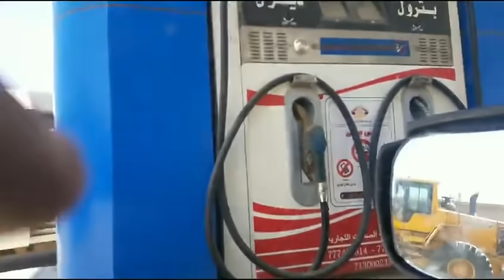مأساة في اليمن يعيشها المواطن فقط والبقية يعيشون في رخاء | لايفوتك اقوى واعنف فيديوو🔥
مأساة يعيشها المواطن اليمني فقط والبفية في رخاء | اقوى واعنف فيديو لايفوتك 🔥🔥🔥🔥|